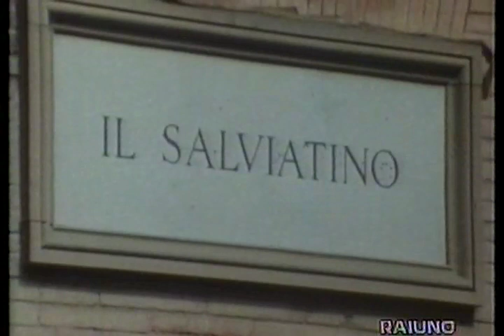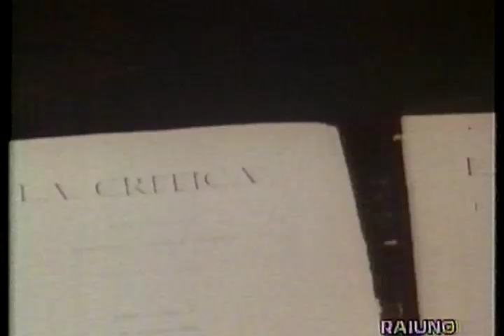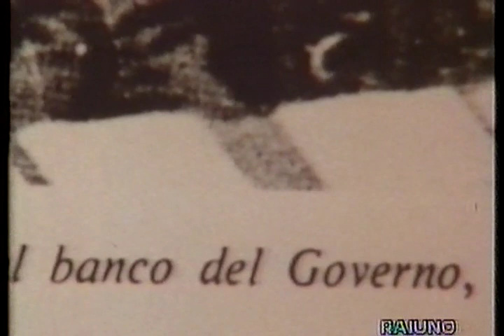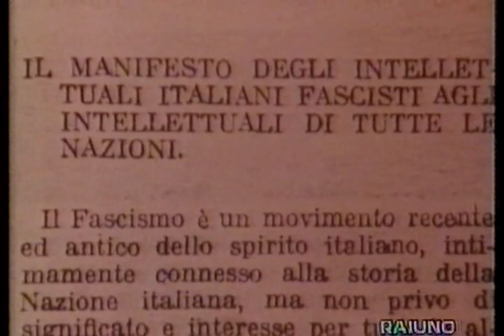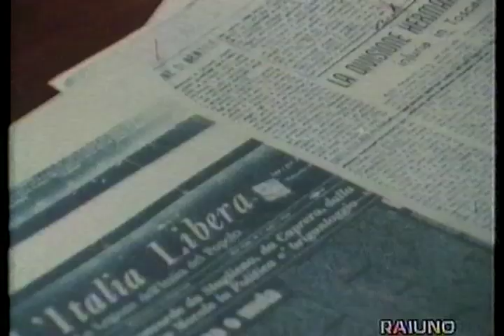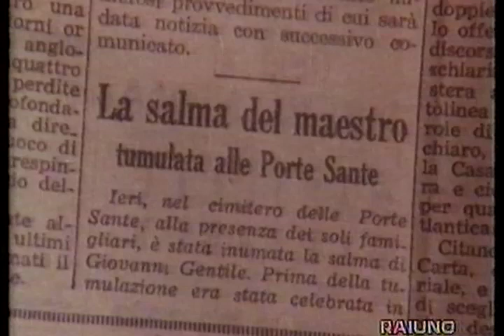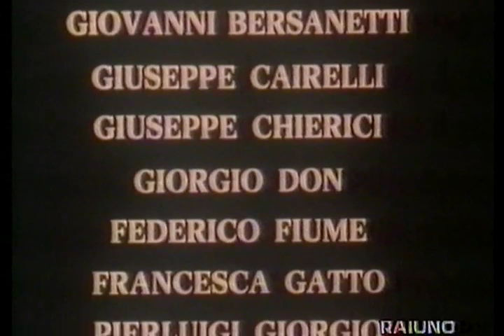La morte di Giovanni Gentile - Bertelli, Felisatti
La morte di Giovanni Gentile( 1982) - Bertelli, Felisatti

Teatro inchiesta
Ricostruzione dell'uccisione del filosofo Giovanni Gentile il 15 aprile 1944...

Regia Marco Leto 1982
Cast: Antonio Meschini, Salvatore Aiesi, Silvio Anselmo, Oreste Baldini, Giovanni Bersanetti, Giuseppe Cairelli, Giuseppe Chierici, Giorgio Don, Federico Fiume, Francesca Gatto, Pierluigi Giorgio, Marisa Mantovani, Gianni Macchia, Luigi Montini, Piero Natoli, Stefano Onofri, Biagio Pelligra, Raimondo Penne, Riccardo Pizzochera, Luciano Roffi, Renzo Rossi, Franco Trevisi, Daniele Valmaggi